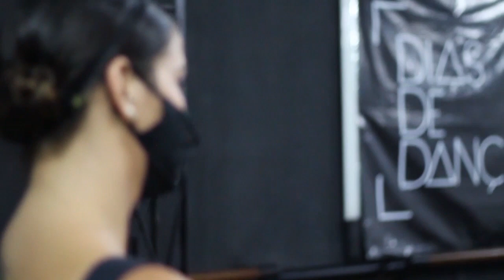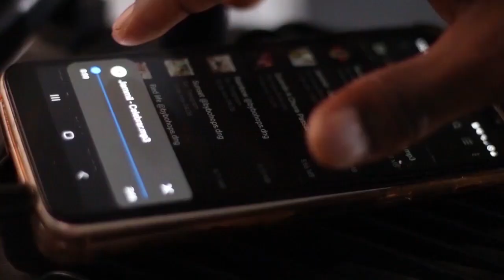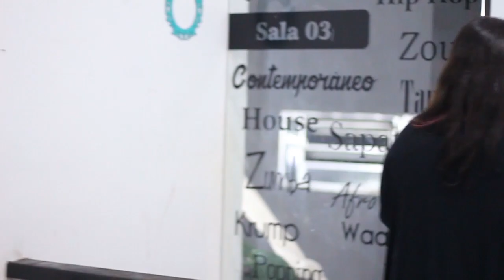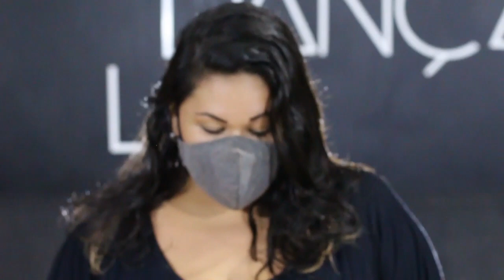Dias Incertos - Episódio 06 "Novo Normal" - Dias de Dança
A minissérie “Dias Incertos” criada pela Casa de Artes Dias de Dança, terá ao todo sete episódios. Cada um possui ao máximo quinze minutos de duração e aborda as diferentes vivências e sentimentos durante o período de quarentena por razão do COVID-19. Este projeto foi concluído mediante aprovação no Edital 004 da Prefeitura Municipal de Teresópolis, através de Lei Federal n° 14.017/2020, conhecida como a Lei Aldir Blanc (LAB), a qual estabelece uma série de medidas de auxílios emergências para o setor cultural e criativo que foi fortemente impactado pela pandemia do novo coronavírus.

Título: Dias Incertos
Episódios: 7
Ano: 2020
Direção: Diego Dias
Roteiro: Karinni Giulia, Lília Galvão e Sabrina Passarelly
Edição e Montagem: Diego Dias e Gibson Moraes